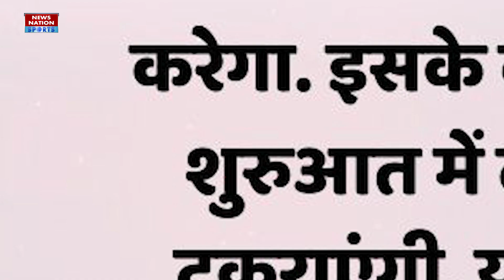IND vs AUS : Border-Gavaskar Trophy के तहत अब 4 नहीं खेले जाएंगे 5 Test Match !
In just over a week’s time, the rivalry between India and Australia resumes as the latest edition of the Border-Gavaskar Trophy gets underway in Nagpur, on 9 February. The rivalry between the two teams dates back to 1947, when India toured Australia for a five-Test series. India lost that series by a 0-4 margin and had to wait till the 1979-80 series in India to register a Test series win over the Aussies.

Match Analysis and report first on this NN Sports News Channel. Get Here T20I World Cup 2022 Match Updates including playing XI, dream 11 team prediction, cricket score updates & Today Match Highlights.